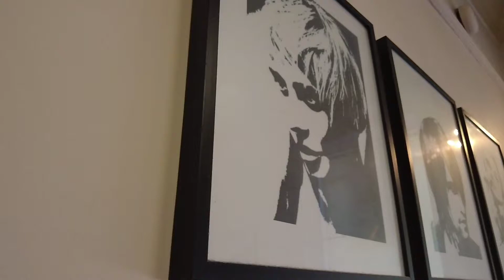Cut and blow dry by Newcastle hairdresser Dalton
Newcastle city centre hair salon Nicholas Mark Hairdressing.